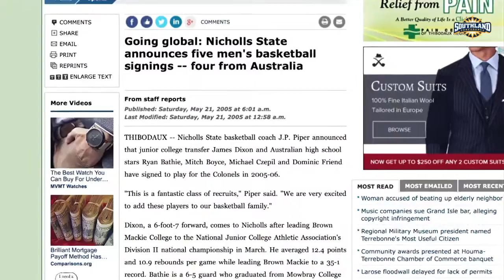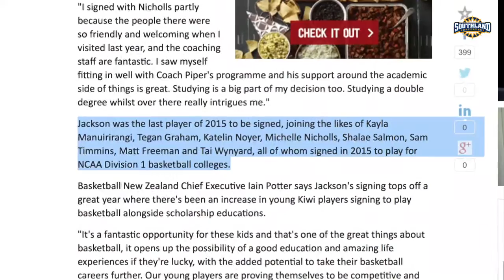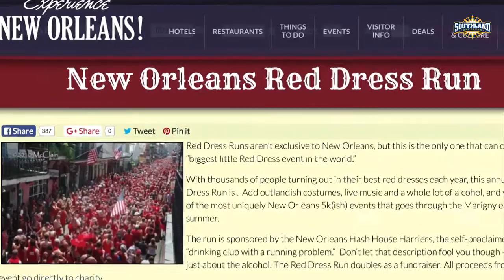Colonel Connections: Australia and New Zealand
The 2015-16 Nicholls State University men's basketball team features Liam Thomas and Sam McBeath of Australia, as well as Zach Young and Jackson Stent of New Zealand. Nicholls athletics has strong ties with Australia and New Zealand, and the program is proud to team up with the Southland Conference and ESPN to give families overseas an opportunity to watch their loved ones live on the big stage.